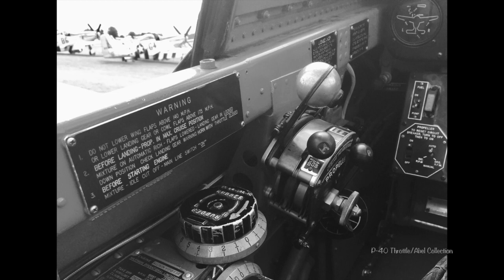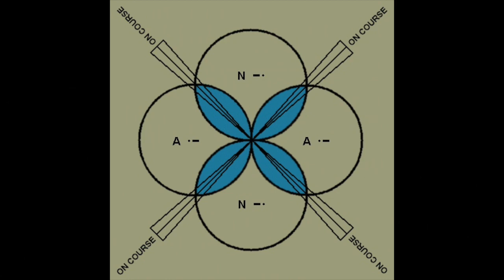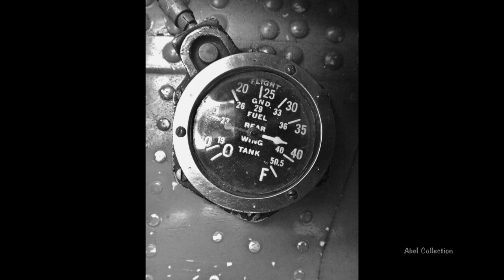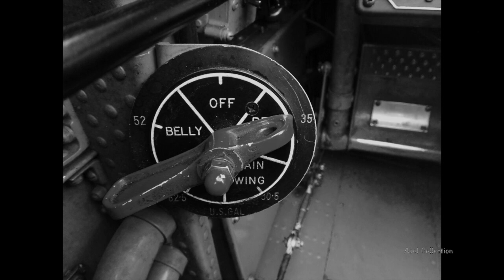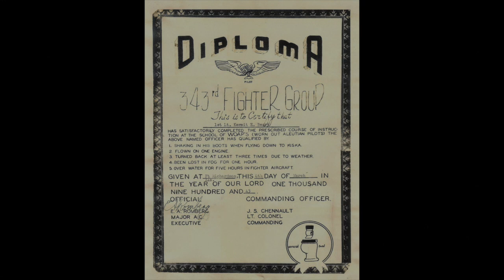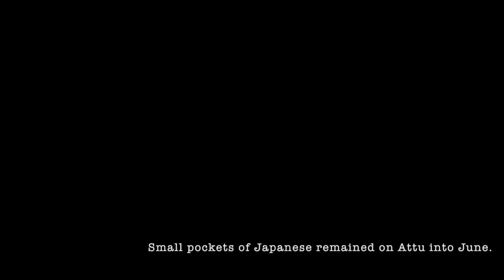The War: A Fighter Pilot Perspective, Lt. Col. Bob Brocklehurst.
WWII airmen Bob Brocklehurst shares his stories from a time of war and his long Air Force career.  This video was taken in 2017 from his home in Cortez, FL when we first met.  Bob was 96.  I hope this video inspires you to live each day to the fullest just as he did!  Skydiving at 80, flying P-51's at 96 and XL300 aerobatic plane at 98!  Oh, and zip lining too!   What a guy.  Thank you Bob for your service, but more importantly, your friendship.